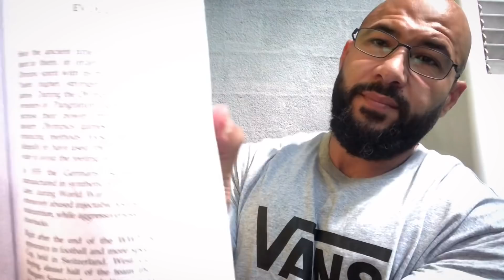تعلم عن كورسات الهرمون عن طريق جوالك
من المواضيع المثيرة للجدل موضوع الكورسات و قدرة او عدم قدرة الكابتن على اعطاء الكورس المناسب بدون اثار جانبية ، لذلك من الضروري ان تعلم عن للكورسات بنفسك ! هذا البرنامج التعليمي عن طريق الجوال سوف يغير مفهوم الكورسات لدى الكثيرين ... ترقبوا تطبيق ويكيبولكس على الجوال قريبا جدا

يوتيوب : The 50 Coach
فيسبوك : The 50 Coach
انستقرام :  @the50coach

انستقرام :  @the50coach

للتدريب اونلاين
تواصلوا معي عن طريق الإيميل